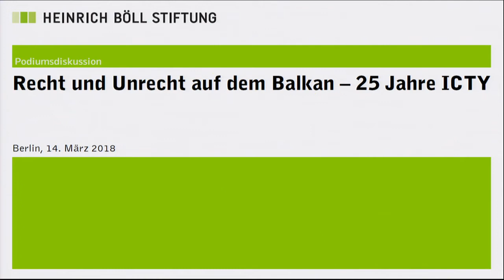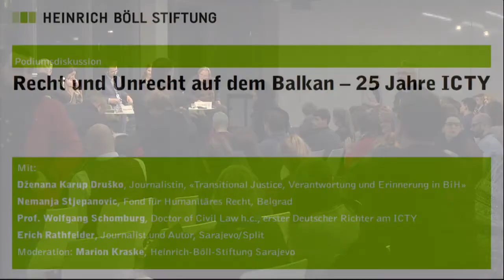Pravda i nepravda na Balkanu - 25 godina MKSJ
Recht und Unrecht auf dem Balkan – 25 Jahre ICTY
Sprache im Video: Bosnisch-Kroatisch-Serbisch

Szenische Lesung: Vergangenheitsbewältigung im Westbalkan
- Vernesa Berbo, Schauspielerin, Autorin, Maxim Gorki Theater, Berlin

Einführungsvortrag: Der Internationale Strafgerichtshof für das ehemalige Jugoslawien – Bilanz und Schlussfolgerungen aus juristischer Sicht
-  Prof. Wolfgang Schomburg, Doctor of Civil Law h.c. (Durham University UK), 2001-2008 Richter am ICTY

Podiumsdiskussion mit:
- Dženana Karup Druško, Journalistin, Vereinigung "Transitional Justice, Verantwortung und Erinnerung in BiH", RECOM, BiH
- Nemanja Stjepanovic, Fond für Humanitäres Recht, Belgrad
- Prof. Wolfgang Schomburg, Doctor of Civil Law h.c. (Durham University UK), Erster deutscher Richter am ICTY, Berlin
- Erich Rathfelder, Journalist und Autor, Sarajevo/Split

Moderation: Marion Kraske, Heinrich-Böll-Stiftung Sarajevo

Der Internationale Strafgerichtshof für das ehemalige Jugoslawien verurteilte im November 2017 den bosnisch-serbischen General Ratko Mladic wegen Völkermords und Kriegsverbrechen zu lebenslanger Haft. Es war einer der letzten Prozesse des von den UN eingesetzten Haager Tribunals, das seit 1993 über 161 der Kriegsverbrechen angeklagten Personen geurteilt hat.

Die Verbrechen in Prijedor, einer bosnischen Stadt nah an der kroatischen Grenze im Jahre 1992, waren Ausgangspunkt und Anlass für die Gründung des ICTY. Welche Bilanz lässt sich 25 Jahre danach ziehen, gibt es Gerechtigkeit für die Opfer der Gräueltaten, die fortlaufend während der Kriege auf dem Balkan in den 1990er Jahren begangen wurden? Hat der Haager Gerichtshof dazu beigetragen, die Folgen des Krieges zu überwinden? Wie haben sich die Verfahren in Den Haag auf den Prozess der Aufarbeitung und Versöhnung in der Region ausgewirkt?